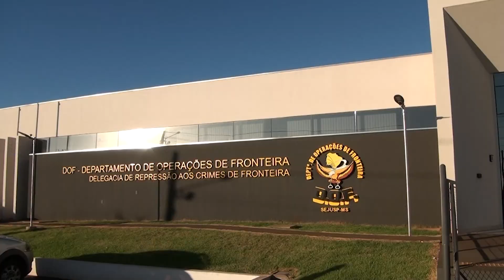Estudantes visitam Departamento de Operações de Fronteiras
No grupo estavam 140 crianças que estudam na Escola Municipal Professora Maria da Conceição Angélica e no Centro de Educação Infantil Pedro da silva Mota que ficam no Jardim Guaicurus, em Dourados. Os alunos conheceram um dia de trabalho e a estrutura do DOF que é , uma unidade de elite da Polícia Militar.